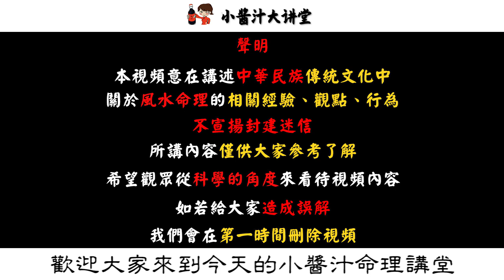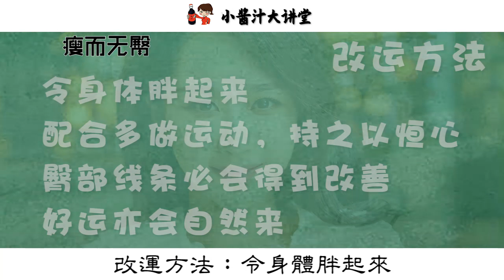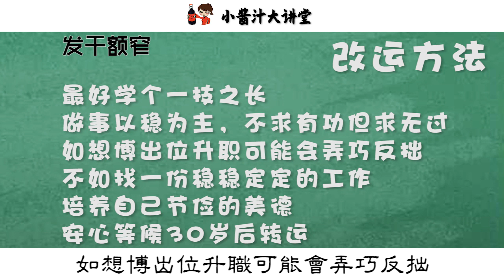【相學算命】“天生窮相”必定窮？這些方法能幫你逢凶化吉，快來試試